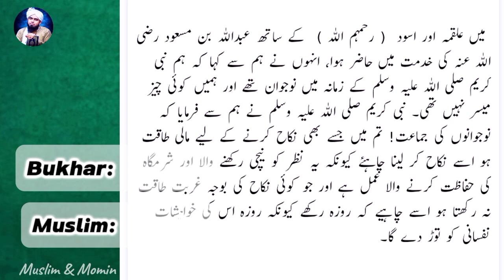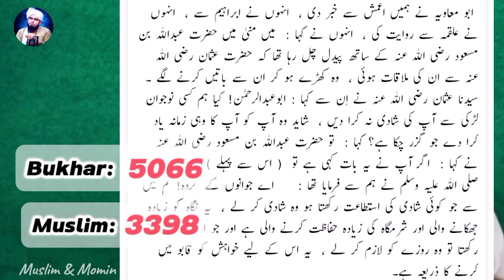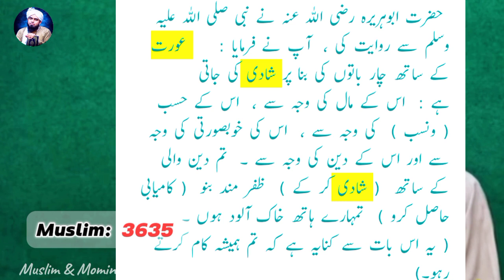❣️👸🏻Orat sy SHADI ki wjah(Test for Muslims)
❣️👸🏻Orat sy SHADI ki wjah(Test for Muslims) || Orat sy SHADI ki wjah(Test for Muslim) || ‎@EngineerMuhammadAliMirzaClips